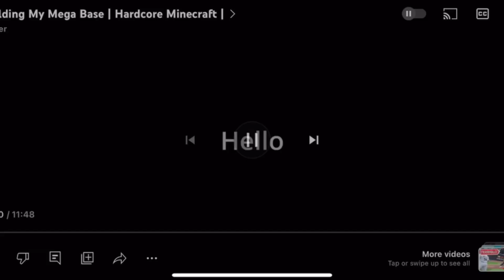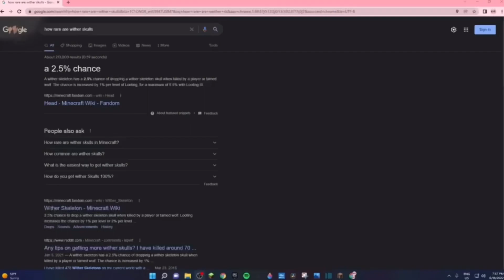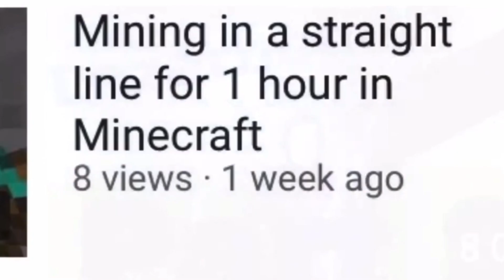Cainer Greatest Hits (Comp.)